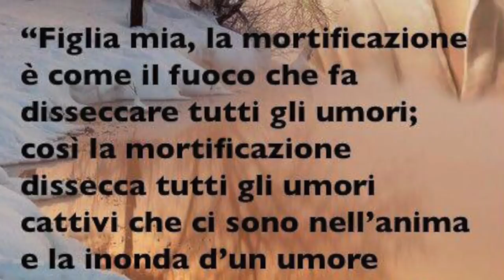Amare la propria abiezione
La straordinaria testimonianza di umiltà e visione soprannaturale della volontà di Dio che re Davide diede in occasione della sua umiliante fuga da Gerusalemme e degli scherni e obbrobri di cui fu oggetto. Lunedì 30 Gennaio 2018, quarta settimana del tempo ordinario